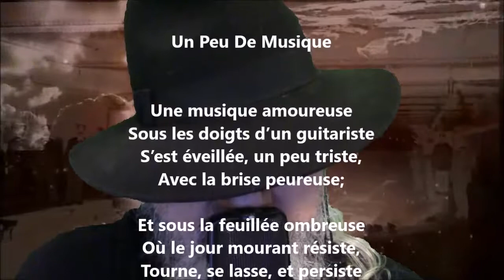Un peu de musique - Germain Nouveau lu par Yvon Jean